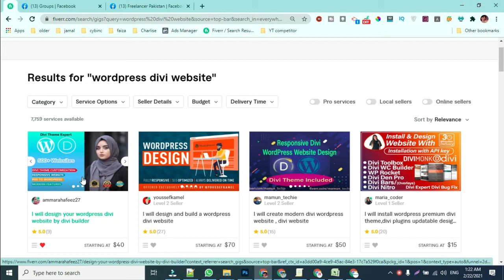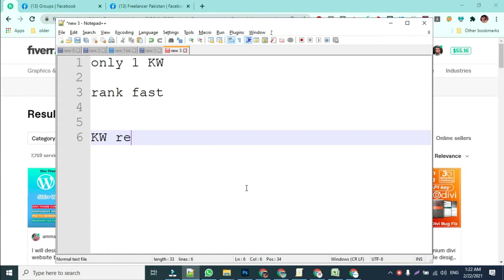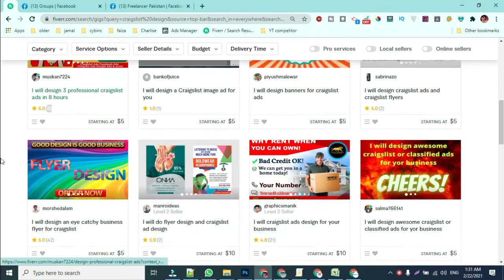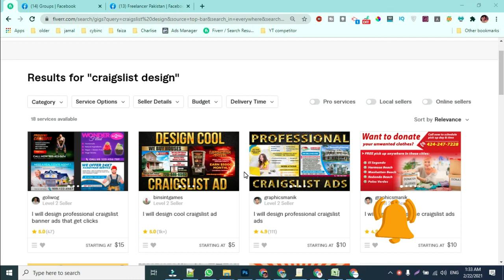Only One Keyword and make $1000 from Fiverr Gig ranking | Fiverr orders | Khubaib Ghouri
*This Keyword is really powerful.* Using this keyword you can rank your fiverr gig very fast in India Pakistan and Bangladesh. You can also earn money from fiverr. Get more orders on fiverr today. Must follow this